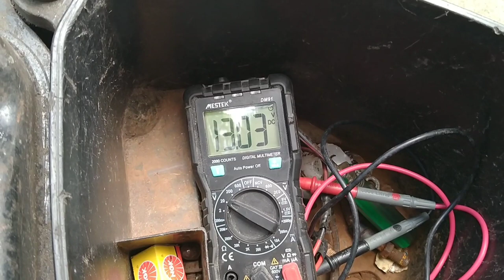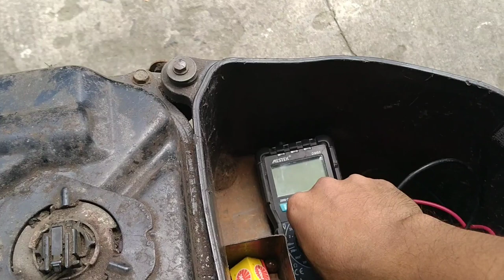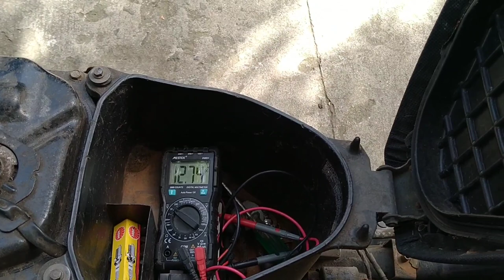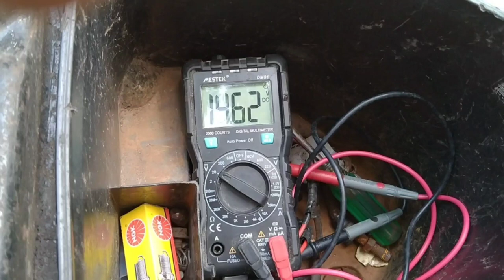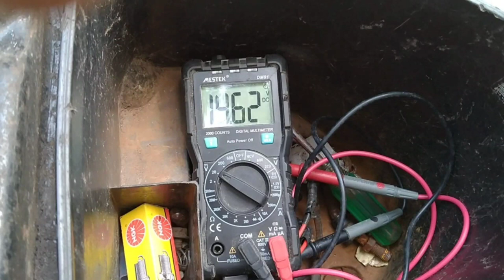Fast charging on motorcycle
Fast charging
fast charging motorcycle battery
fast charging motorcycle